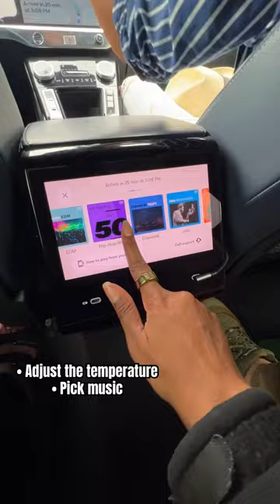Riding a fully autonomous taxi for the 1st time 🤯 (Inside Waymo self-driving car)